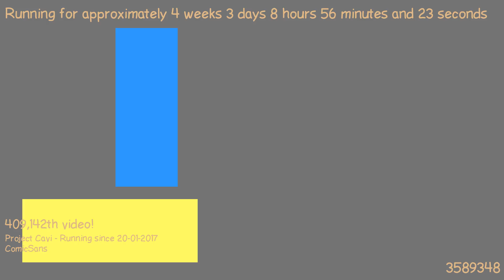1487660438 - Webdriver Cavi - O